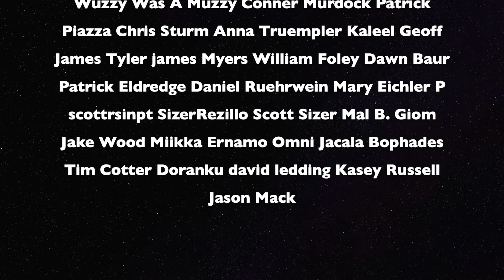Thank God for the Big Bang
My websites